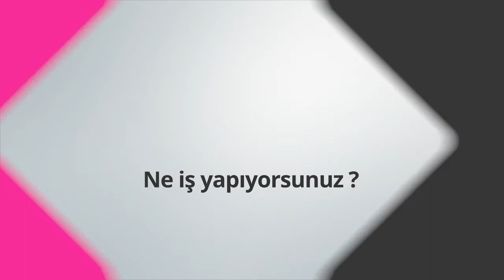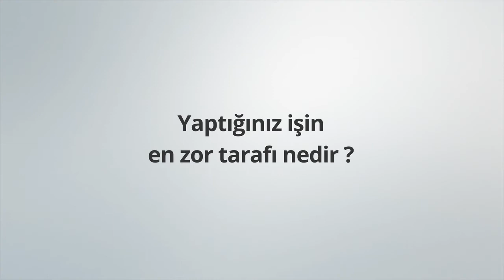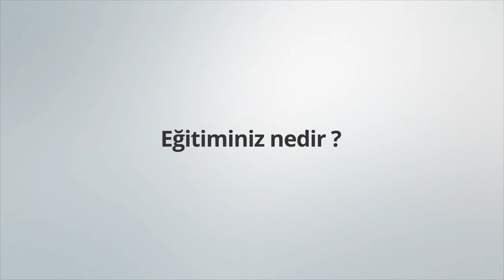Uzman Psikolog Ne İş Yapar? -Banu Tortamış Özkaya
Banu Tortamış Özkaya. Uzman psikoloğum. Farklı gelişim gösteren ve bu nedenle özel gereksinimi olan çocuklar ve aileleri ile çalışıyorum. Ağırlıklı olarak da otizm spektrum bozukluğu grubundaki çocuklarla çalışıyorum. Ne iş yapıyorum; merkezimize farklı gereksinimlerle başvurmuş çocuklara ilk önce ayrıntılı bir değerlendirme yapıyorum, bunun içinde genel gözlemlerin yanısıra standart değerlendirme araçlarını uygulamak yer alıyor. Daha sonra yaptığım bu değerlendirmeye dayalı olarak çocukların güçlü ve zayıf oldukları yanları, öğrenme stillerini, ihtiyaç duydukları becerileri tespit edip bir bireyselleştirilmiş eğitim programı hazırlıyorum ve periyodik olarak çocuklarla gerçekleştirdiğim seanslarda bu programı uyguluyorum. Ayrıca düzenli aralıklarla ailelerle görüşüyorum, onlara yaptığımız çalışmalarla ilgili geribildirim veriyorum, onlara ihtiyaç duyduğu noktalarda rehberlik veriyorum. Burada yaptığımız çalışmaları destekleyebilecekleri bir ev program hazırlıyorum onlara.